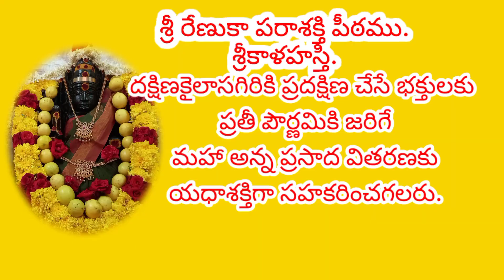అన్నదానమునకు సహజసిద్ధంగా పండించిన బియ్యము|Srirenukapeetam|Srikalahasthi Annadanam|Dakshinkailasagiri